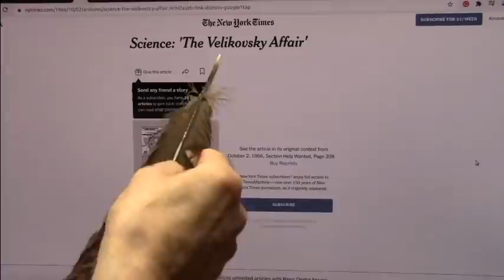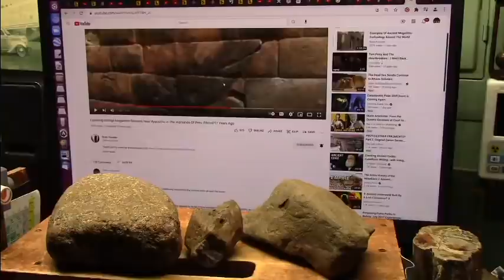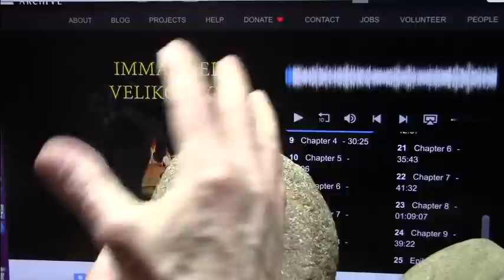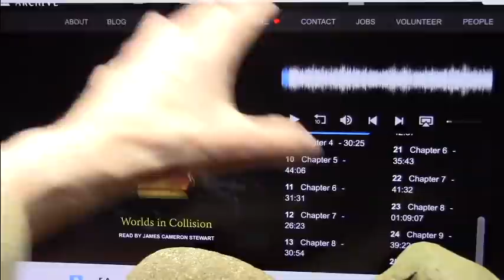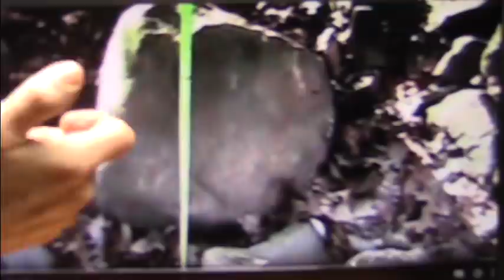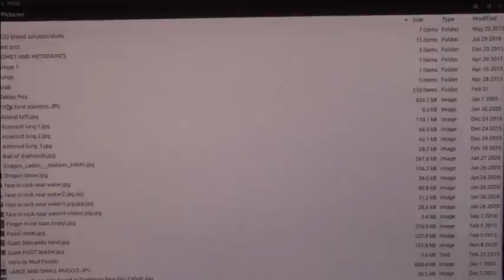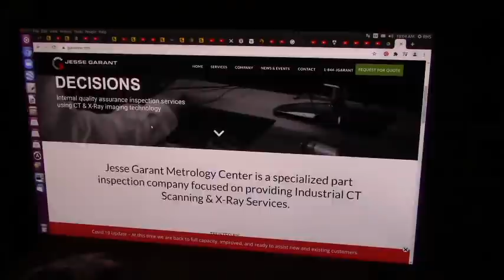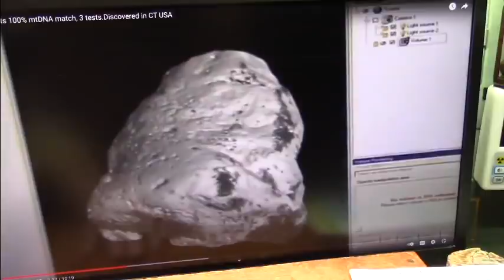World Cataclysm 1500bc Documented By Velikovsky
Immanuel Velikovsky was a friend of Einstein and researched the ancient texts and carvings and glyph s and tablets and scrolls and statues and dynasty's from every culture and compared their historical records back as far as possible.
Dates events and outcomes were virtually the same worldwide even in cultures never interconnected long ago. What Scholars dismissed was factually true but Velikovsky was assaulted viciously by Academia. this will now be set right.
There was a Fiery Comet that almost hit Earth. it scorched the entire planet and also the great flood as the earth literally almost "Stood Still" as reported in the Bible. and the entire planet recorded this as well.